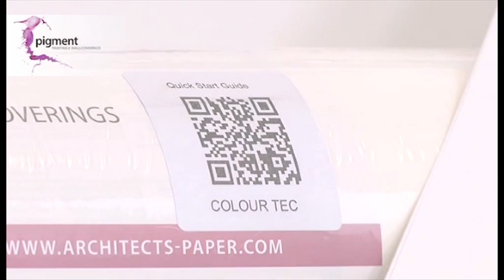Tapeten von A.S. Création | Architects Paper | Lasur-Technik tapezieren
Sie suchen etwas ganz Besonderes? Die hochwertigen Vliestapeten von A.S. Création Architects Papers Pigment Frise bieten aufregende Farbeffekte. Es handelt sich um Sockelborten für Lasuranstriche, eine interessante Variante von Tapetenbordüren und Tapetenfrise. Die Lasur wird über das saugfähige Vlies aufgenommen, sodass aufregende interessante Farbchangierungen ermöglicht werden. Im BRICOFLOR Onlineshop finden Sie viele moderne Vliestapeten von A.S. Création

Mit freundlicher Unterstützung von AS Création Tapeten AG.